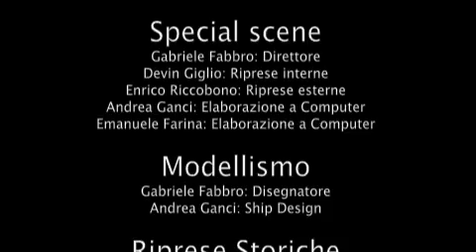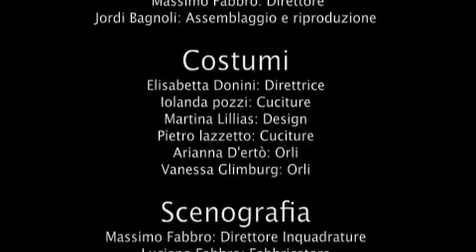RMS LUSITANIA Movie part 10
Il mio Nuovissimo Film sulla Lusitania!
BUONA VISIONE.
ATENZIONE: Il Testo è solo in Inglese.